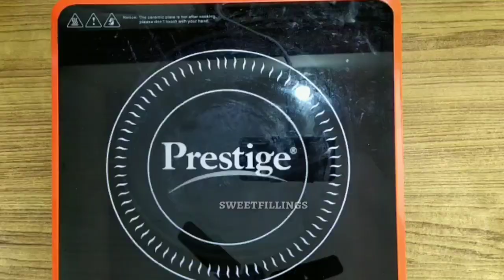Agar agar bread pudding|Super soft bread pudding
Hey foodies
Here's sharing an eggless colorful dessert recipe

Agar agar pudding - bread pudding
Which is easy quick and yummy